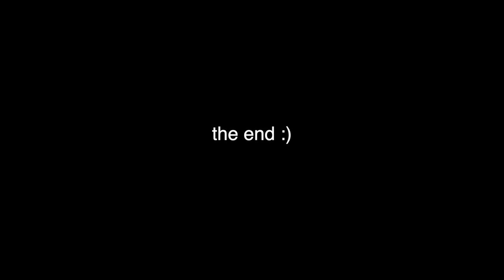paris again lol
I need to start vlogging at home...